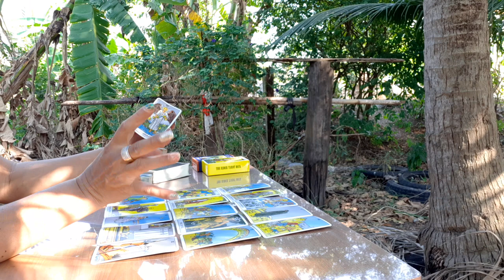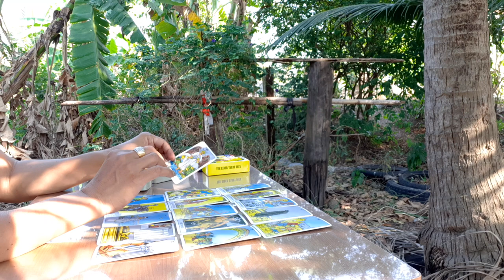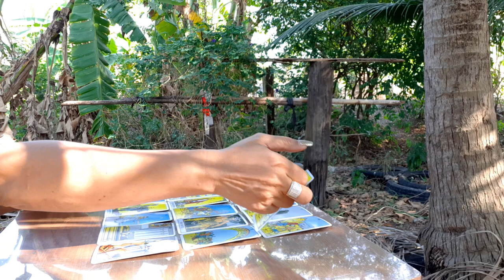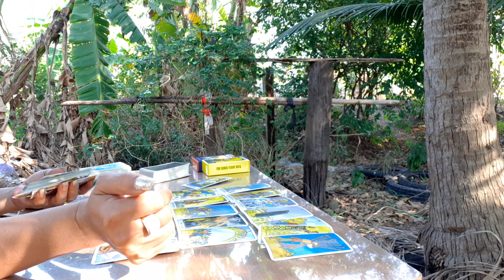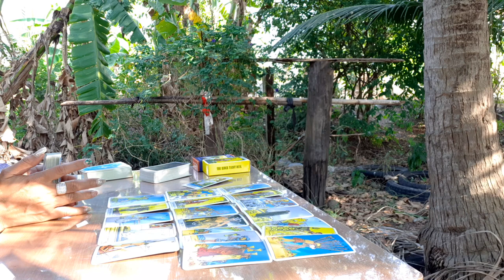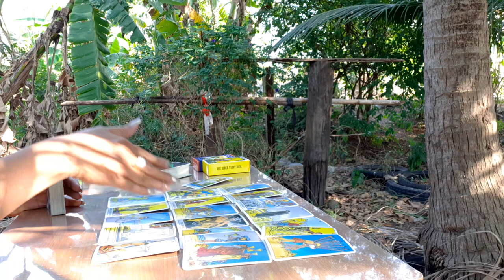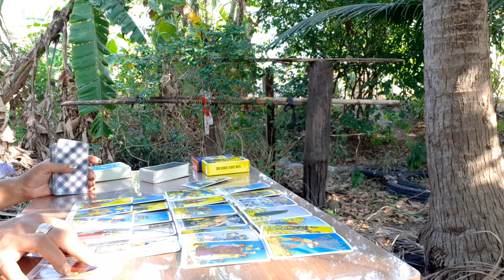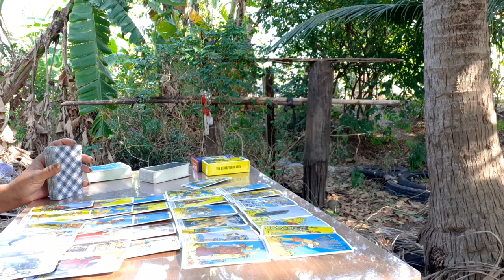ความรัก ราศีตุลย์ 16-31 มค 64